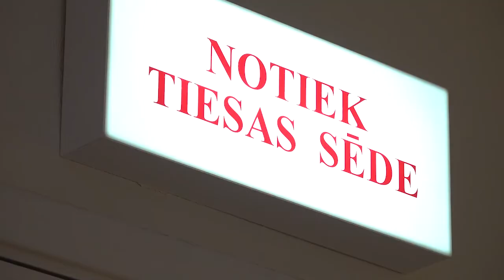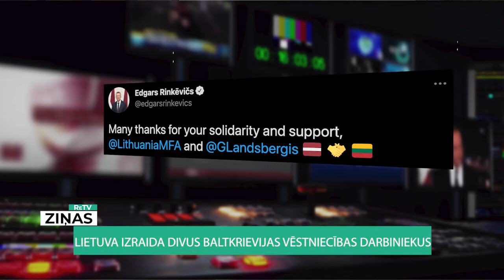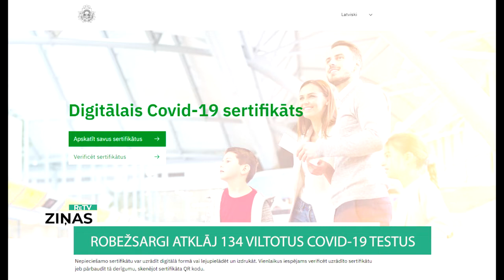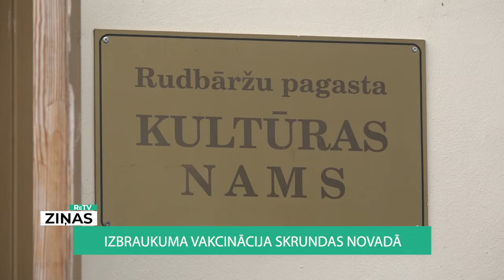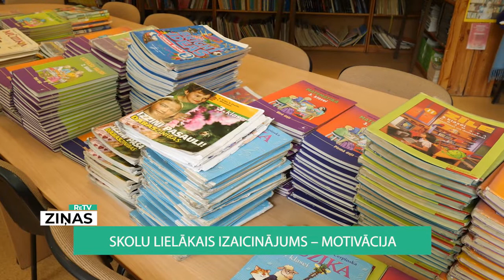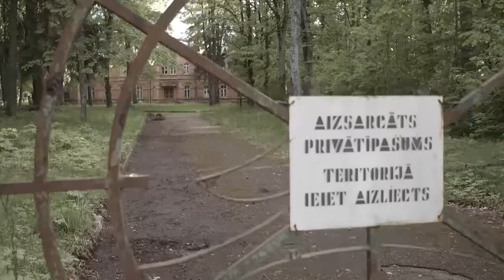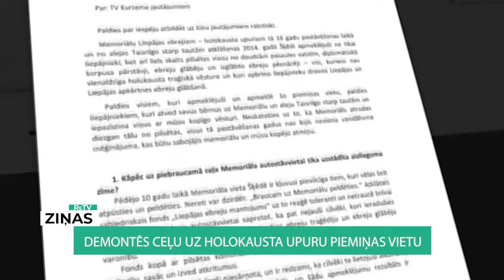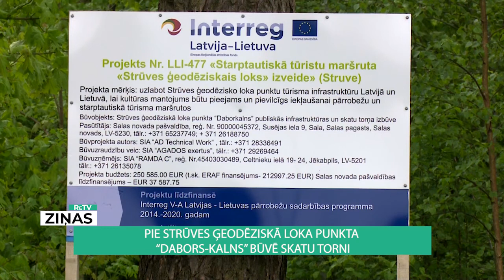ReTV Ziņas 19.00 (28.05.2021)